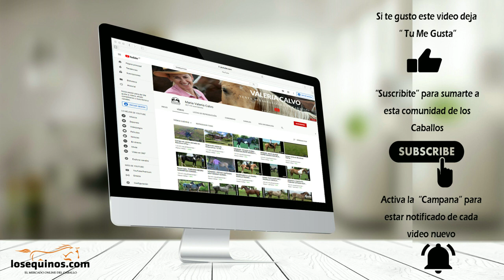YEGUA MALACARA SUPER MANSA-VENDIDA- $37mil- Venta de Caballos Valeria Calvo.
Yegua malacara muy mansa y funcional, de andar en la zona urbana. Es para gente que tenga muy poco manejo, porque es muy adaptable, es mansa pero liberal en si andar. De 1.46 de alzada y de 8/9 años. Consultas... Valeria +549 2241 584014. Filmada el 6/2/2020. Consultar por fletes. Se entrega con la documentación sanitaria al día. Está en Chascomús, Pcia. Bs. As.
Argentina - Venta de Caballos - Cavalos
 à venda / Valeria Calvo Consultas al (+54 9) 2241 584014.

🔸Si te gusto este vídeo déjanos tu comentario y tu "Me Gusta" 👍. 🙂🐴

🔸Somos el sitio web líder en la compra y venta de caballos y todo lo relacionado al mundo ecuestre. Encontra miles de caballos en venta en Argentina, como también de otros países el mundo.

🔸Canal de Youtube Secundario de losequinos.com :
 👉 shorturl.at/DIPVZ